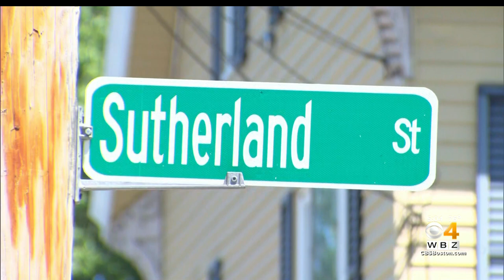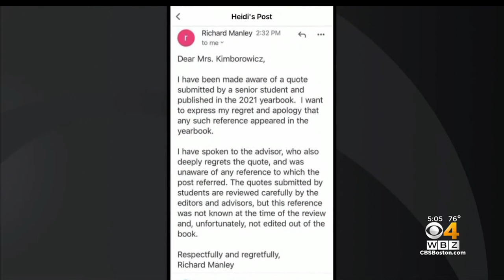Mother Outraged Over Yearbook Message Of Support For Son’s Alleged Killer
As if the pain of losing her son to a shooting wasn't enough, a mother is feeling the wound reopened with a Dracut High School yearbook post. WBZ-TV's Beth Germano reports.